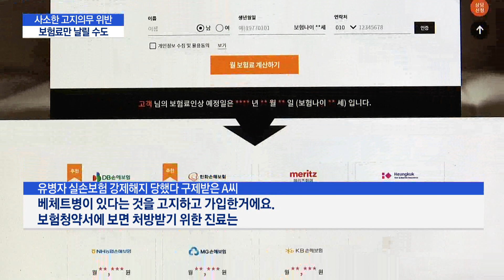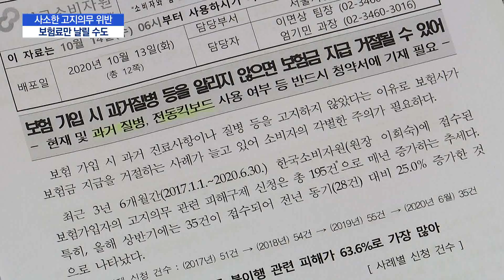사소한 '고지의무' 위반이 보험료 날린다 / 머니투데이방송 (뉴스)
10/14 이슈&뷰11

보험 가입하실 때 과거 질병 이력 등을 알려야 하는 고지의무가 있는데요. 의도치 않게 단순 진료라고 생각하거나 질문이 헷갈려서 대충 체크하고 넘기는 경우가 있습니다. 그런데 작은 고지의무를 위반한 탓에 다치거나 아플 때 정작 가입한 보험의 혜택을 누리지 못하는 경우가 있는데요. 낸 보험료마저 돌려 받지 못할 수 있어 각별한 주의가 필요해 보입니다. 유지승 기자입니다.